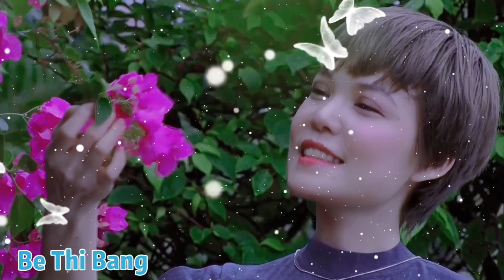My moment - 26